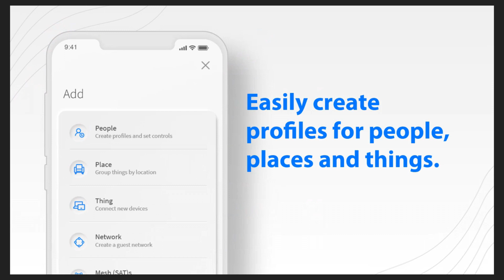The Hype about CommandIQ provided by digiMAX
MTCO Communications introduces Command IQ. It allows you to control your wifi with ease. Available with digiMAX service.